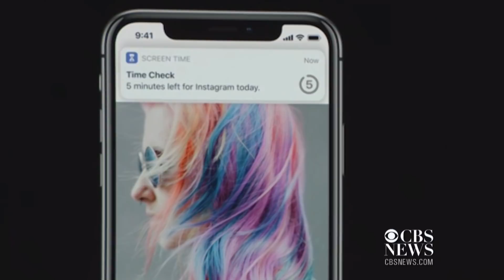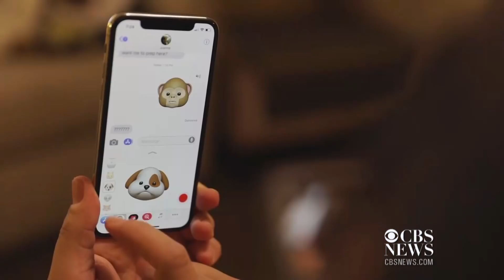Apple's WWDC 2018: New features include help managing screen time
At Apple's annual developers conference, the company unveiled new technology including features that can help users cut down their screen time. CBS News' Chris Martinez reports.